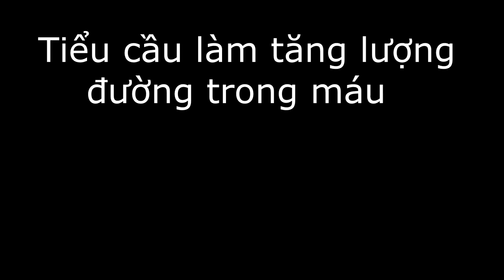Tiểu Cầu { U w U } | Cells at Work!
Kawaii-ness level 9000 q(≧▽≦q)
💥Tất cả bộ phim đều là re-up . Cho nên tôi không có quyền gì trong video .
💥 All films are re-up. So I have no rights in the video.